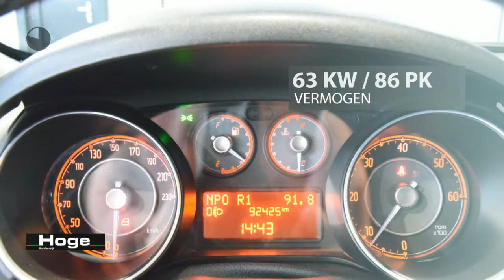Fiat Punto Evo 1.3 M-Jet Dynamic Airco PDC All in Prijs Inruil Mogelijk!